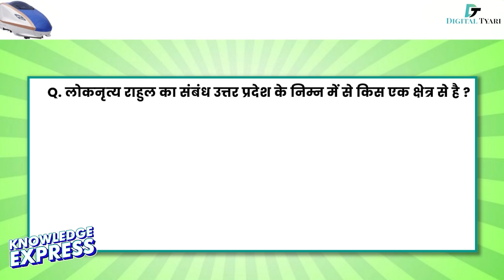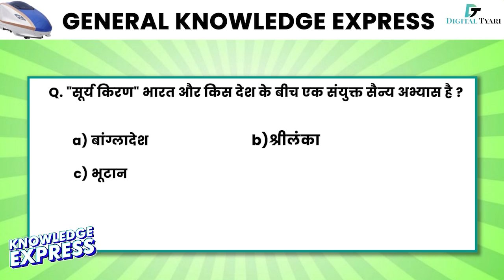General Knowledge Express | GK Question and Answer | GK in Hindi | GK Quiz (09)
🔥Studio Setup Gears and Devices We Use:
🟩Studio Green screen